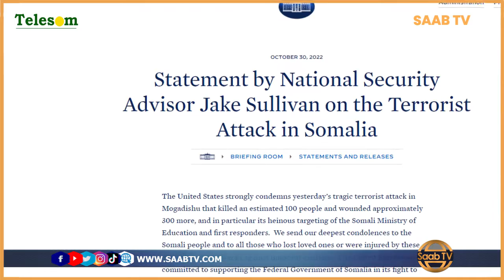Aqalka Cad Ee Maraykanka Oo War Gaar Ah Kasoo Saaray Weeraradii Muqdisho